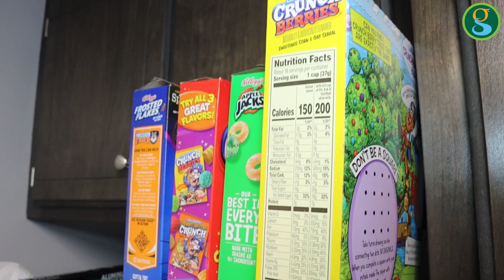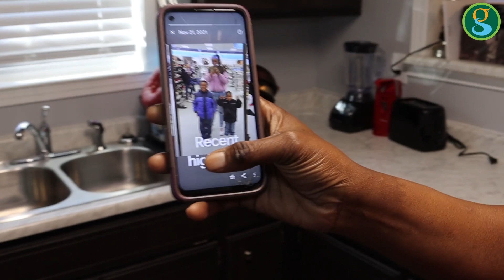United Housing Connections: Meet Ilena Lee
After having an eviction, Ilena Lee was unable to find a place for her family and was homeless for several months. Now, her and her two sons have a roof over their heads thanks to United Housing Connections.